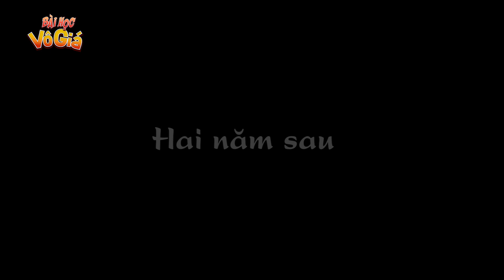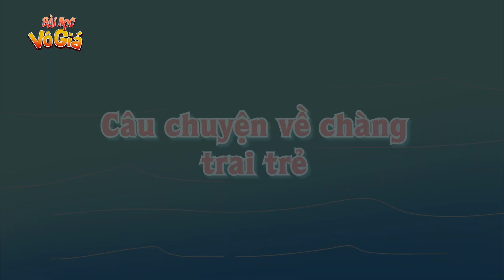Phim hoạt hình - ĐỨA CON BỊ UNG THƯ - Truyện Cổ tích - Quà tặng cuộc sống - Nghệ thuật sống